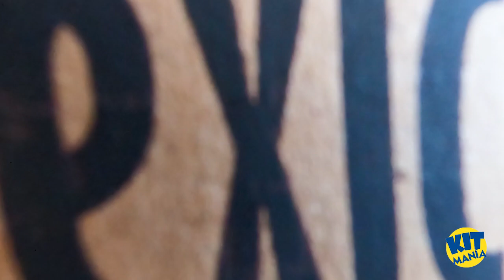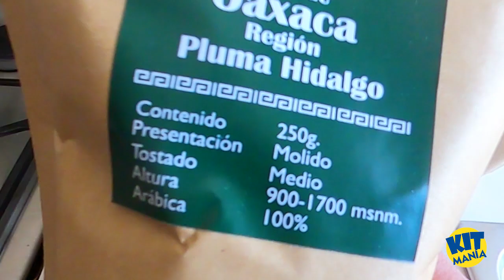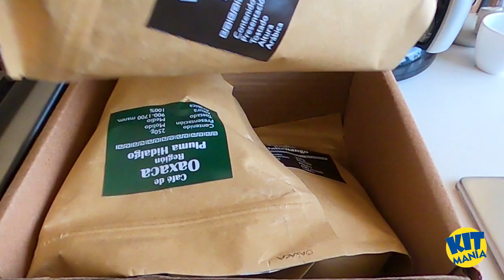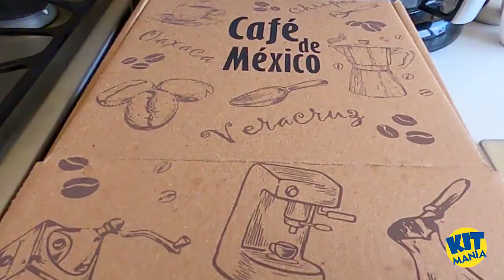Café de México, Conoce las mejores regiones cafetaleras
México se encuentra entre los mejores países productores de café en el mundo, conoce y degusta la mejor calidad que tiene nuestro país para ti. El Kit Café de México contiene:
250g de Coatepec, Veracruz. 250g de Huatusco, Veracruz.
250g de Pluma Hidalgo, Oaxaca. y 250g de Jaltenango, Chiapas.
Ordena el tuyo y recíbelo gratis solo en CDMX por $370.00